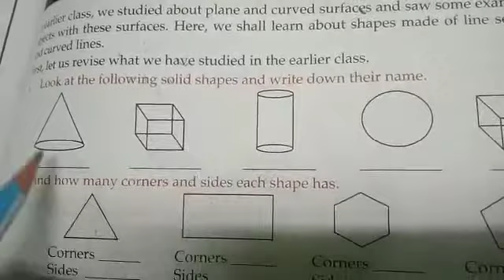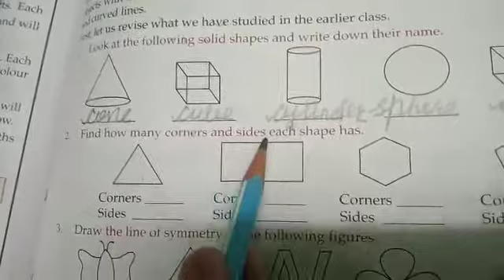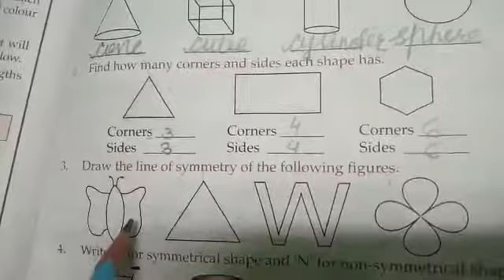Class-4th, Sub-Maths, Ch-7, Shape, Space, and Patterns, Date-11/01/2022.